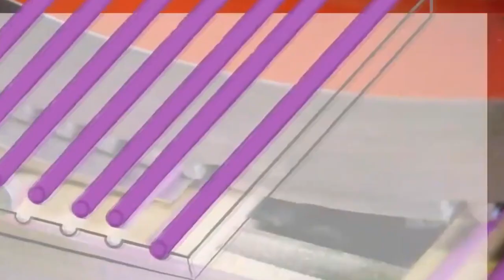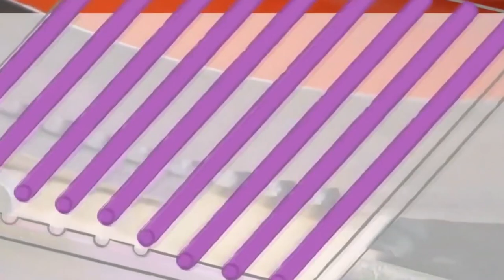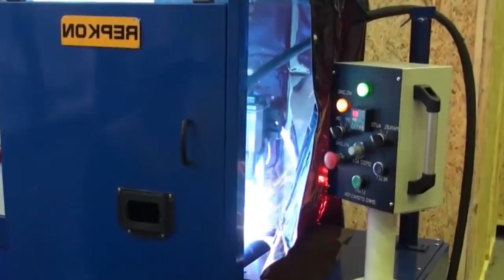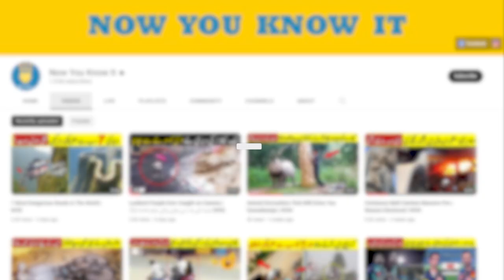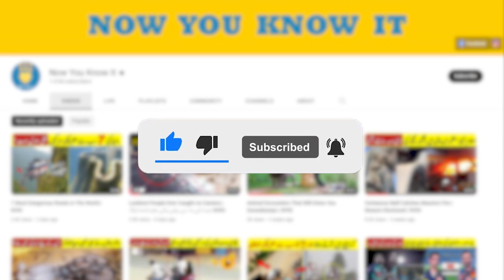Incredible Technique Of MatchSticks Making In Factory | NYKI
Dosto es video me aap Incredible Technique Of MatchSticks Making In Factoryk khuch aisay video clips dekhain gy jinhay dekh kr apkay ilm me izafa hoga aor yakeen ap bht hairan bhi ho gay ye amazing video bht dilchasp honay wali hai